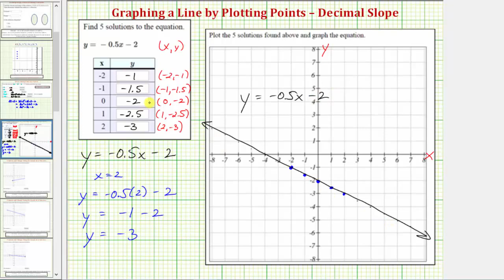Ej: Graficar una ecuación lineal con una pendiente decimal usando una tabla de valores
Este video explica cómo completar una tabla de valores para una función lineal con una pendiente decimal. La línea se representa gráficamente.